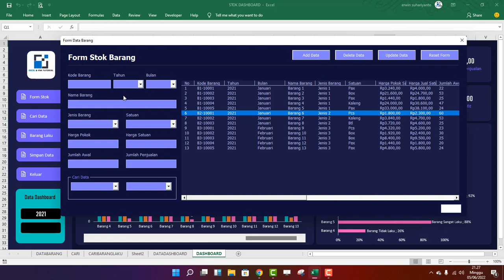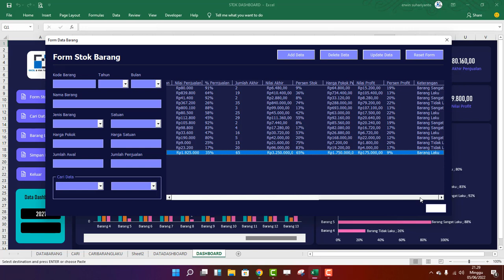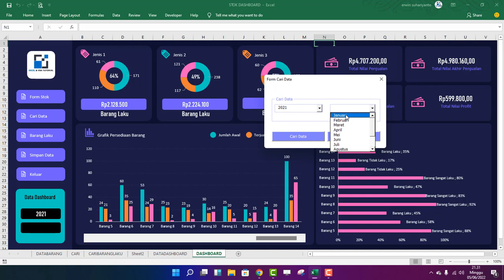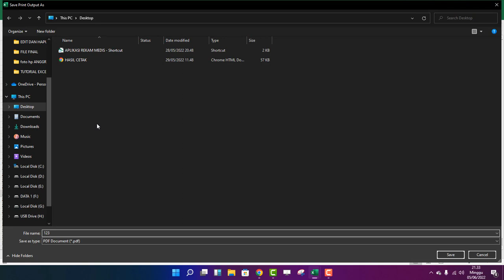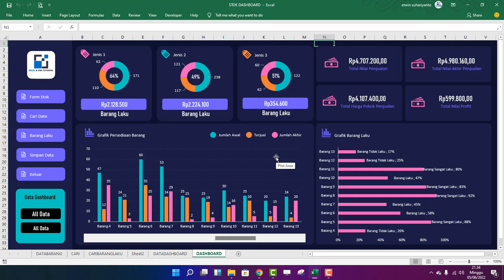PREVIEW - DASHBOARD STOK BARANG